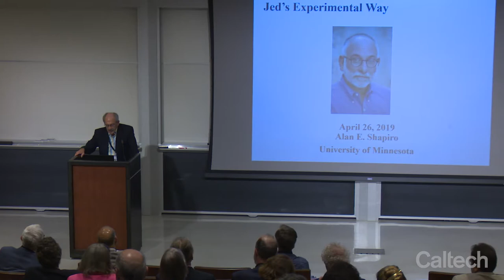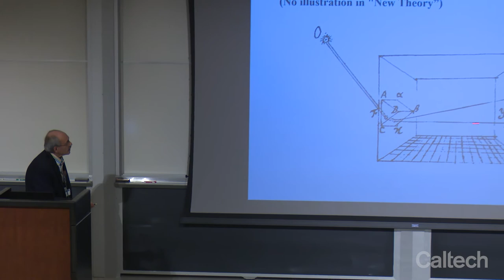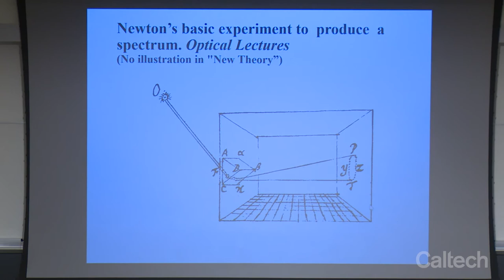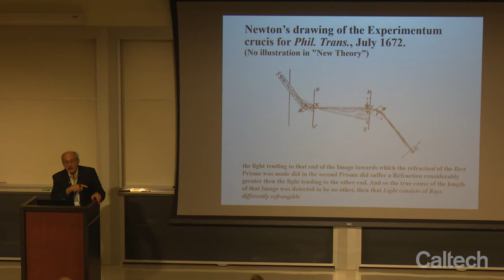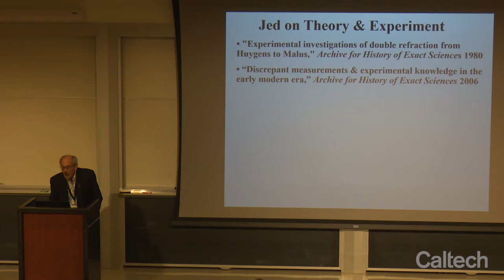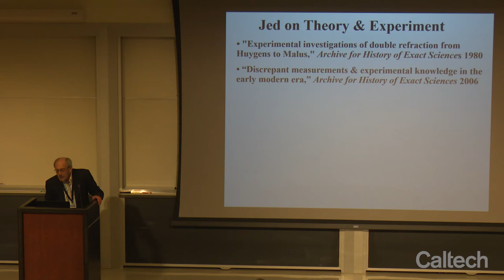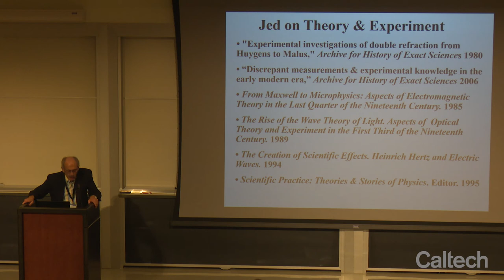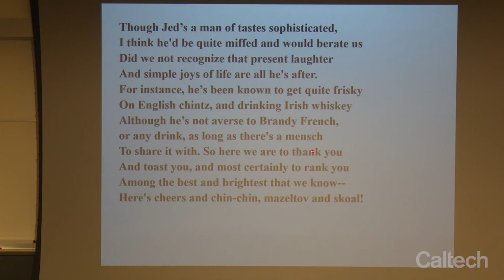Setting a New Stage for History of Science - A. Shapiro - 4/26/2019